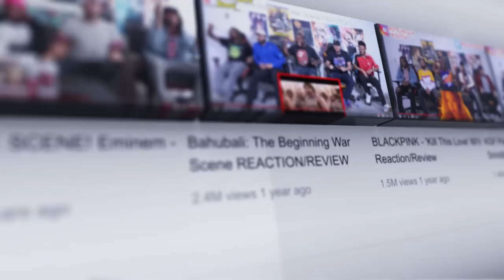Chainsaw Man - Main Trailer & Release Date REACTION!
We Appreciate The RT TV Gang / Family Getting Us To 1,000,000 Subs!! Keep Hitting That Subscribe Button and Become Part Of This Notification Gang So You Can Get Alerts For ALL Our New Content! chainsaw man trailer reaction rttv one piece patric rttv chainsaw man reaction chainsaw man official trailer reaction wellz rttv